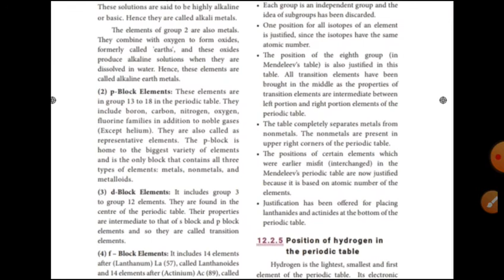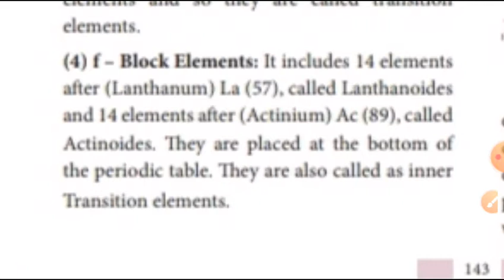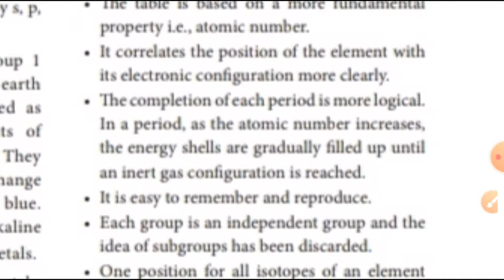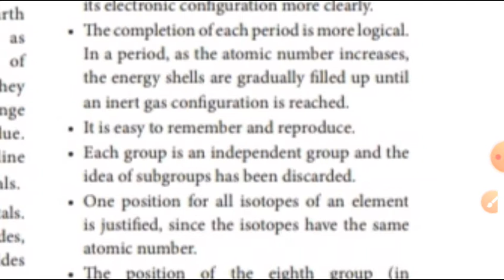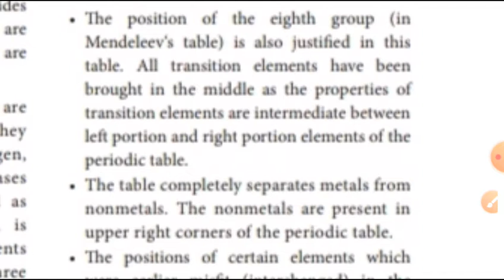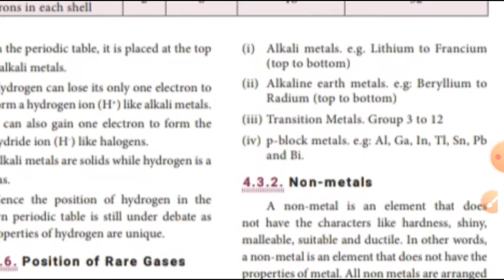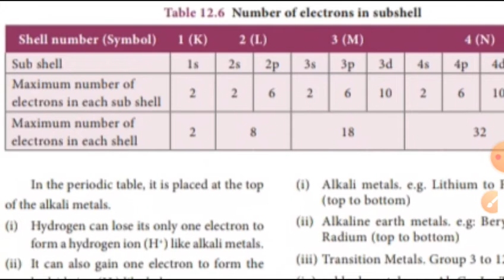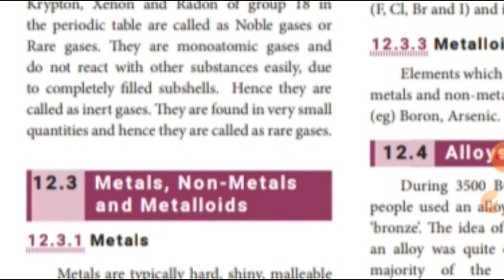Class:9th std science part-4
Ln-12 (Periodic classification of elements) part-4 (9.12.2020)